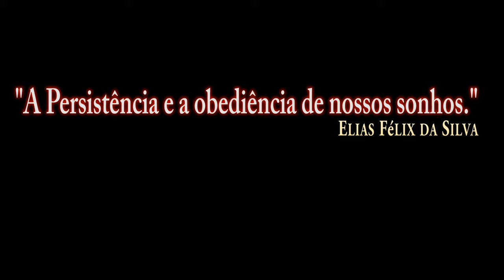DCS:F/A-18C Hornet_LSO_Landing signal officer/P_6/PT-BR_VÍDEO 1229